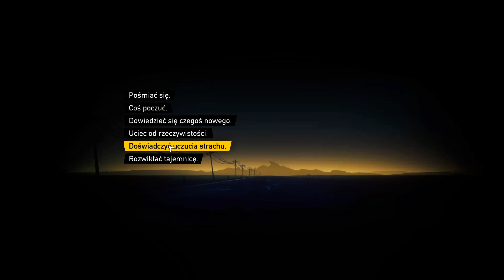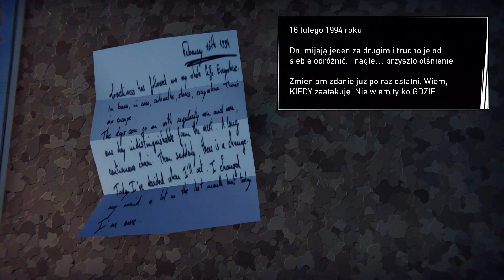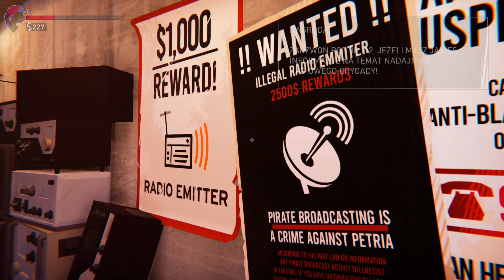The Road 66. Gameplay PL. Część 1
Uciekamy za granicę.
Spotkamy bandytów, terrorystów, zwolenników obecnej władzy i psycholi.
Czy uda się nam uciec? :-)

Poznajemy Zoe. Sympatyczną miłośniczkę gry na instrumentach dętych, która też daje nogę za granicę.

Poznajemy Alexa, małego komputerowego geniusza.

Poznajemy Fanny - policjantkę z patrolówki.

Poznajemy Sonię - prezenterkę telewizyjną oficjalnie wspierającą reżim.

Jak i Jaroda, psychopatycznego taryfiarza

Oraz Mitcha i Stana - dwóch bandytów nie grzeszących inteligencją.

A także odwiedzimy tajną siedzibę Czarnej Brygady i poznamy pana Roberta zwolennika metod radykalnych i Tatę Misia - sympatycznego kierowcę ciężarówki, zwolennika metod umiarkowanych który w ramach organizacji odpowiada za propagandę.

Na koniec zwiewamy za granicę metodą żywcem wyciągniętą w filmu "300 mil do nieba".